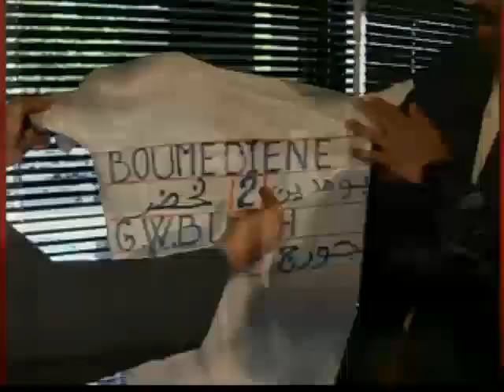Life Inside Gitmo: Former Detainee Speaks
Lakhdar Boumediene is released after 7 1/2 years in Guantanamo Bay detention.